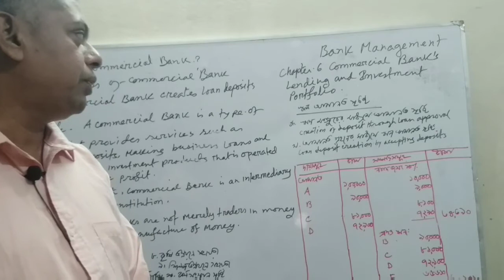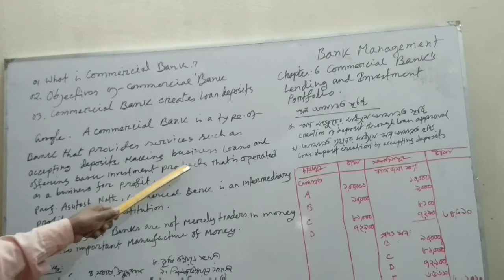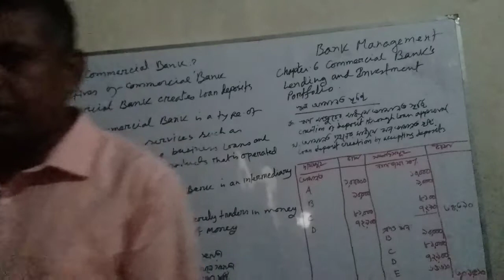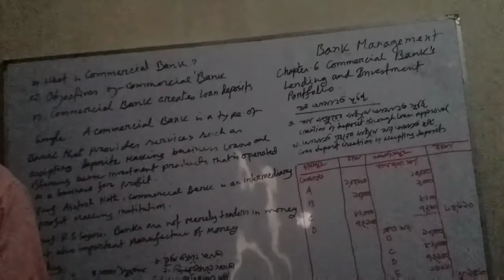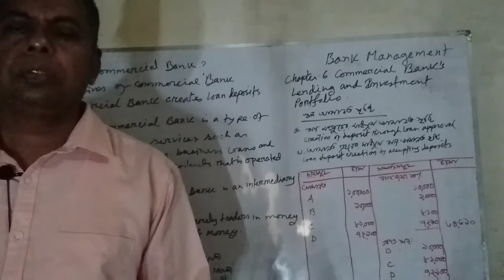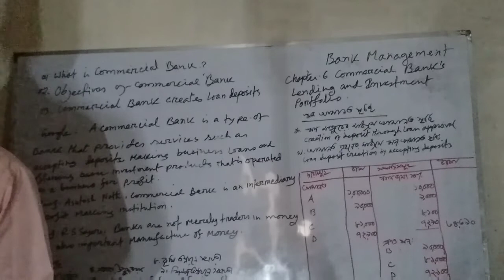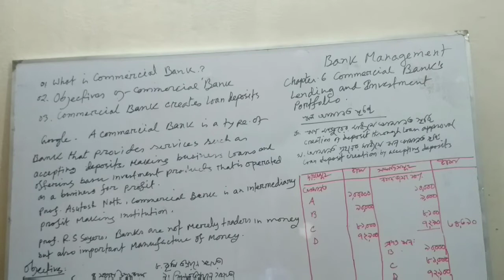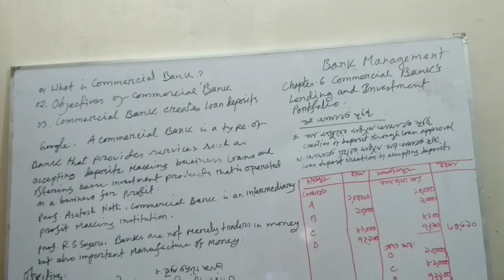BBA 4th Years Class of Management. MKC.Lecture 11